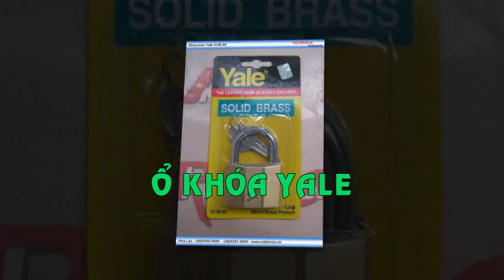Khóa cửa Yale, khóa móc Yale